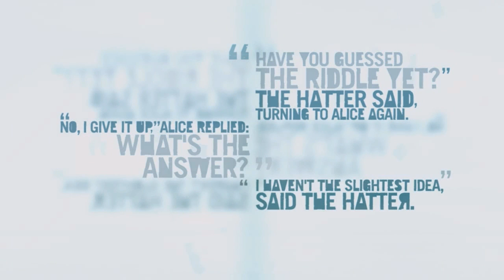Far Cry 3 - Part 30 "Payback!" (Let's Play, Playthrough)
Thanks for checking out my walkthrough of Far Cry 3!